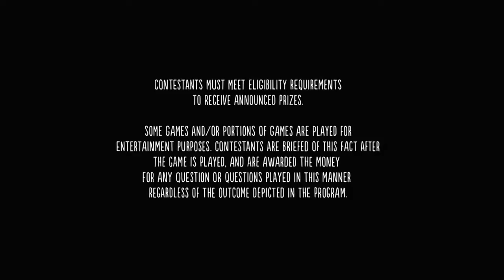Billy On The Street - S04E09 - Sex on the Street with Sarah Jessica Parker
Sarah Jessica Parker joins Billy to give out shoes to anyone who can show their true appreciation for her work. Billy plays Kevin Hart or Gabby Giffords? with Tina! Sarah Jessica Parker plays Santa's Reindeer or Sex App? and wins a prize.

                                                          ▲▲▲👽👽 𝙼𝚈 𝙲𝙷𝙰𝙽𝙽𝙴𝙻𝚂 👽👽▲▲▲

                                                          ▲▲▲👽👽 𝙼𝚈 𝙲𝙷𝙰𝙽𝙽𝙴𝙻𝚂 👽👽▲▲▲